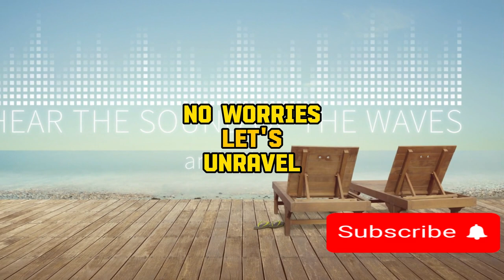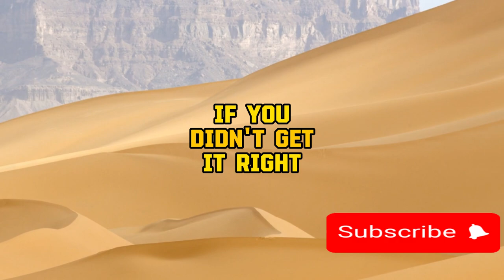These 4 Riddles Will Blow Your Mind 🧩🧩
99% People Fail This Test